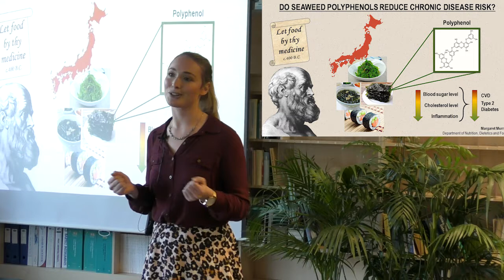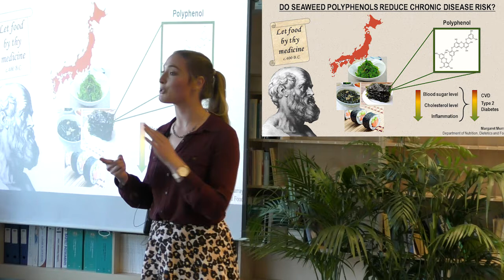Margaret Murray 2017 3MT presentation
A PhD candidate in the Department of Nurtition, Dietetics and Food, Margaret's research investigates the benefits of seaweed polyphenols and whether they may reduce the risk of chronic disease.